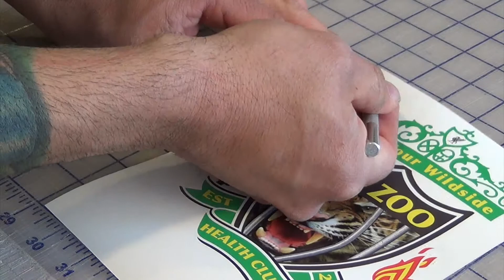ZOO soccer jerseys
Soccer jerseys for the ZOO Health Club.  Using water base ink over the seam, plasisol ink at the side placement, full color heat press vinyl and cad cut vinyl name and number.